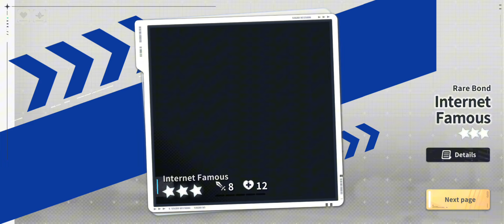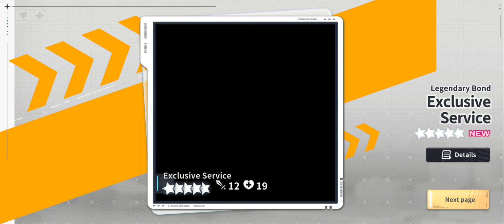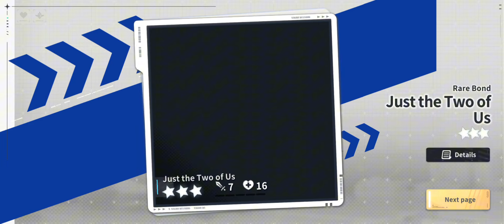Ark ReCode. Collecting achievements and summons for Hong Kong Doll.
Ark ReCode